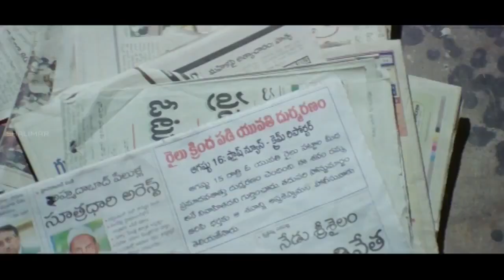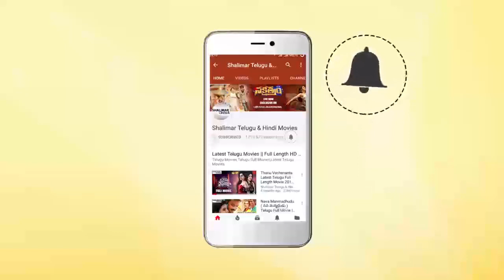Ali And Actor Surya Superb Comedy Scene | Back 2 Back Comedy Scenes | Hilarious Comedy Scenes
Watch & Enjoy Shalimar Telugu & Hindi Movies Exclusively Ali And Actor Surya Superb Comedy Scene ,Back2BackComedyScenes,Hilarious Comedy Scenes